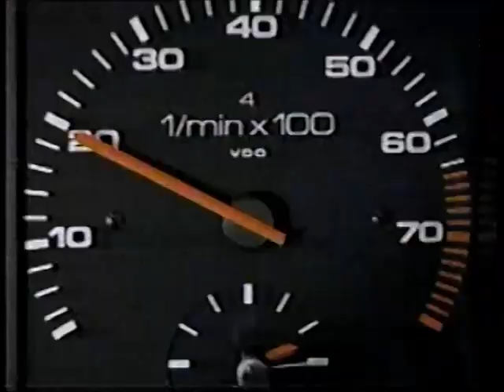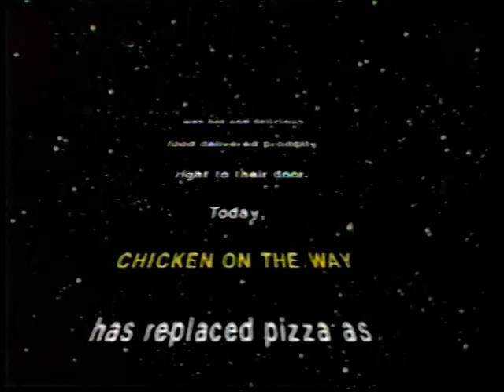TV Commercials ~May 1986 32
TV Commercials ~May 1986 recorded on CBC from cable.

0:00 Audi 4000S
0:30 Beam build-in vacuum
1:00 Chicken ... on the Way (food delivery)
1:30 Duracell Batteries